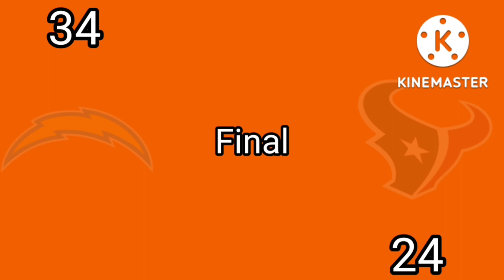NFL Week 4 Update / Scores Update